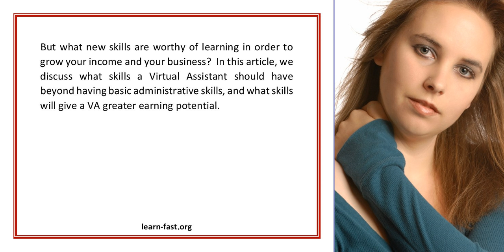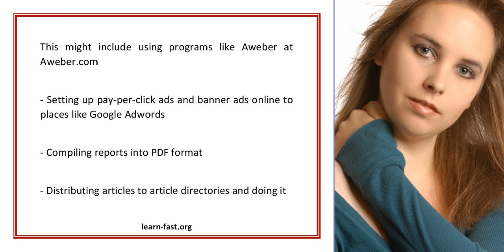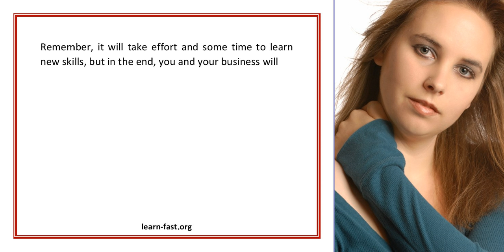Virtual Assistants Learn More VA Skills and Produce More Profits